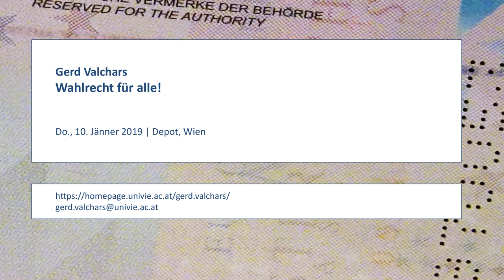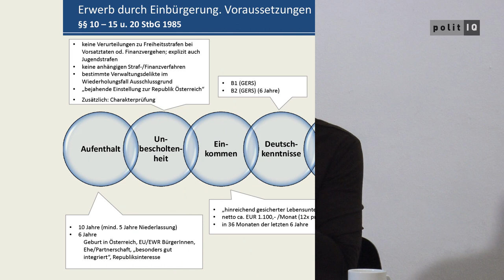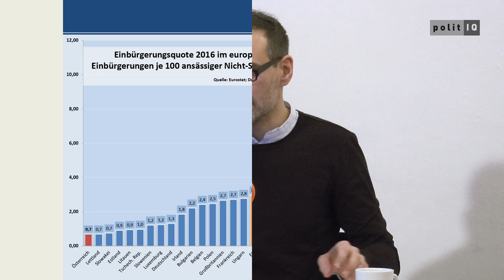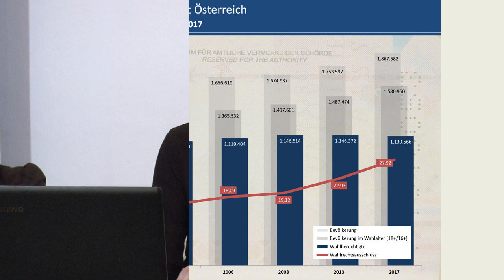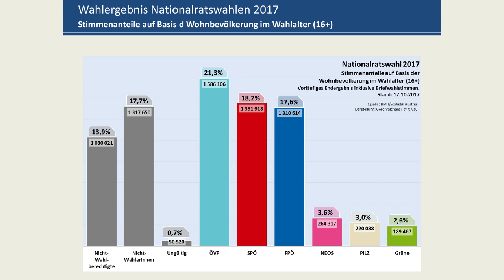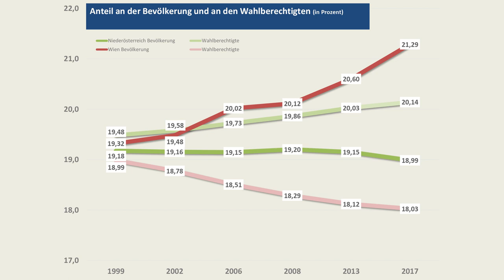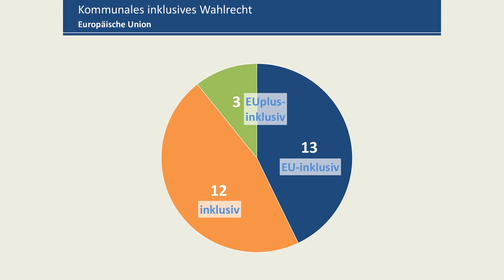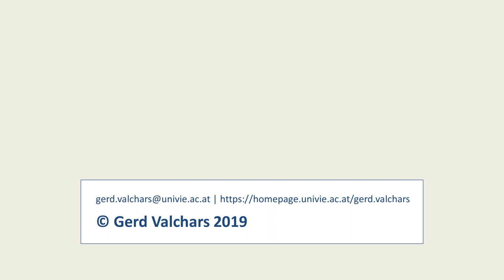Gerd Valchars: Wahlrecht für alle!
Donnerstag, 10. Januar 2019, 19.00 — Depot Wien.

Österreichweit sind knapp 15 Prozent, in Wien sogar 28 Prozent der Bevölkerung nicht wahlberechtigt. Die Bindung des Wahlrechts an die Staatsbürger_innenschaft und die strengen Regeln der Einbürgerung führen dazu, dass Wohn- und Wahlbevölkerung zusehends auseinanderdriften und ein immer größerer Teil der Bevölkerung von demokratischer Entscheidungsfindung ausgeschlossen ist. Durch diese Wahlrechtslücke verliert die Demokratie nicht nur an Inklusivität, sondern maßgeblich auch an Legitimation.

In Kooperation mit Gedenkdienst